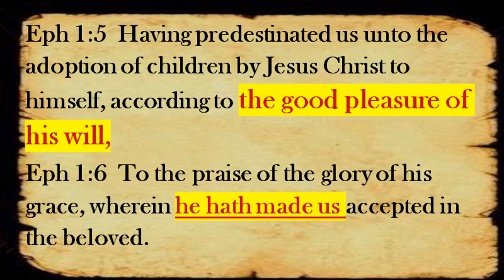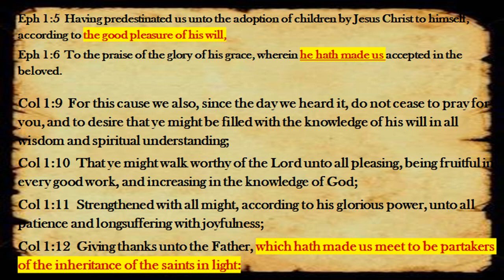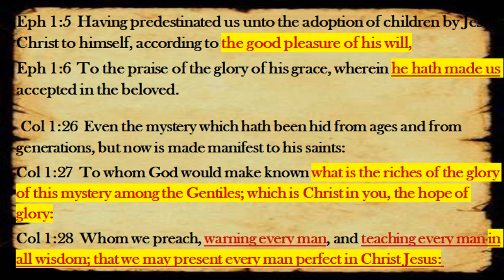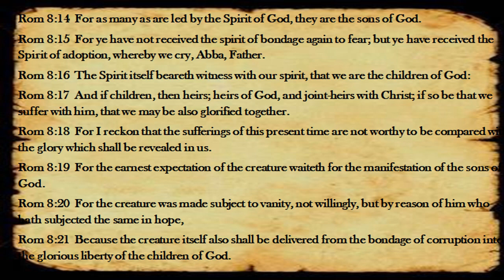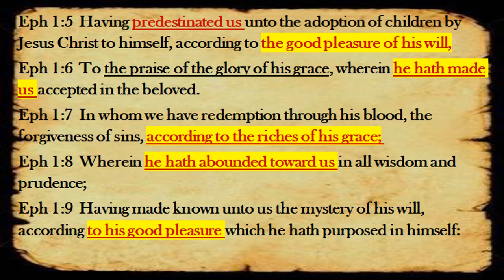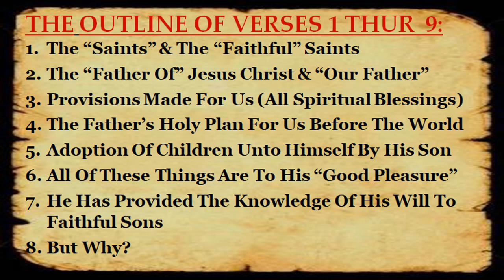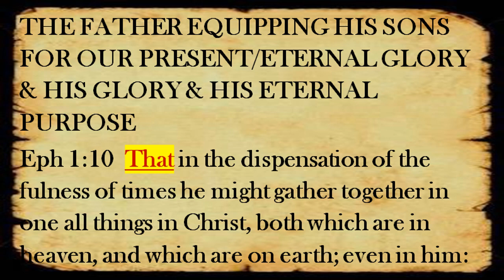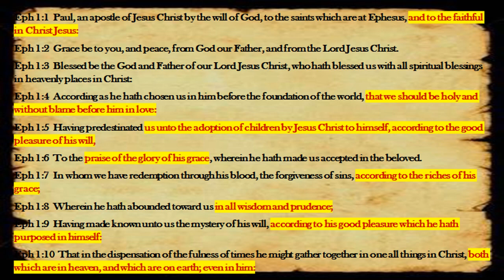Ephesians Survey Lesson 14: The Adoption Of Children Unto The Good Pleasure Of His Will & Glory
Looking at the first 10 verses and the will and purpose that Our Father purposed for our success before the foundation of the world